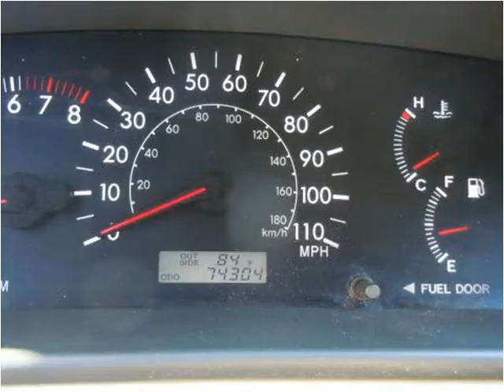2005 Toyota Corolla Used Cars Boaz AL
This 2005 Toyota Corolla is available from Lowery Brothers Motors.